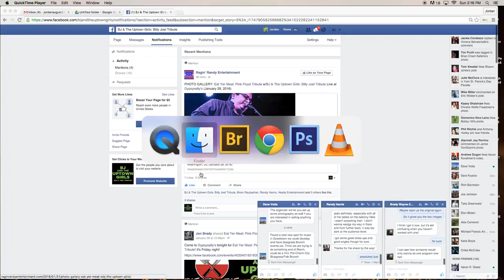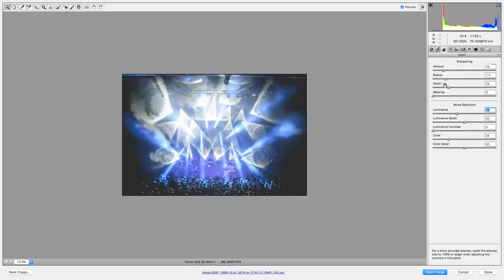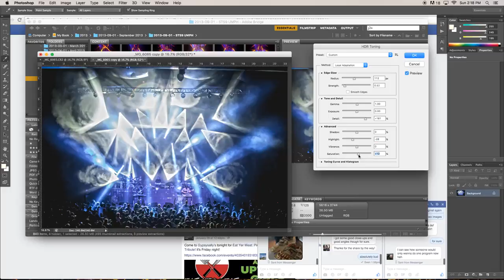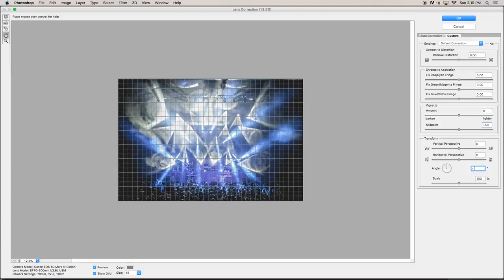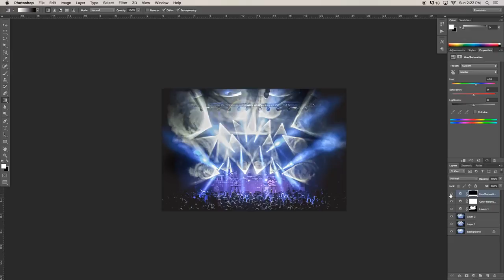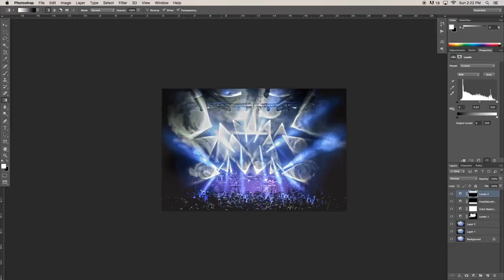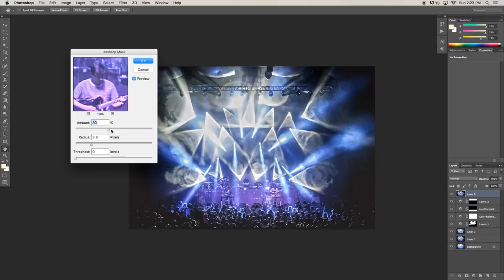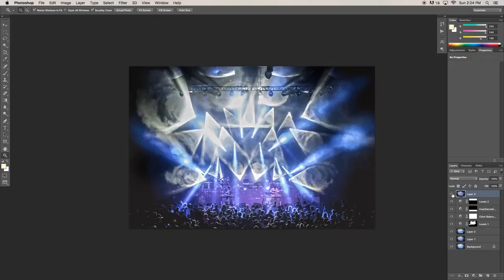Editing a concert lighting photo: 101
Video tutorial for editing a concert photo from Front of House - the light show, the money maker, the image that everyone wants to see and try to capture.